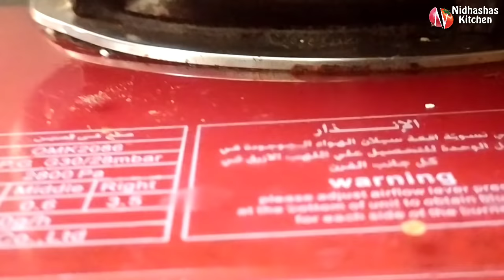കണ്ണൂരിലെ കല്ല്യാണ വീട്ടിലെ ചിക്കൻ ദം ബിരിയാണി | Chicken Dum Biryani | kannur style Chicken biryani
വീഡിയോ  ഇഷ്ടമായാൽ സബ്സ്ക്രൈബ് ചെയ്യാൻ മറക്കല്ലേ... നിങ്ങളുടെ അഭിപ്രായം comment ചെയ്യുക.

Ingredients:
For Marination;
Kasmiri chilly powder  1 tsp
Garlic 1 tsp
Lime
Salt
Yogurt   1/2 cup
Coriander leaf   1 cup
Mint leaf   1/4 to 1/2 cup

for Masala:
Oil
Ghee
Onion  3
Onion  (1 for frying)
Tomato 3
Garlic   2 ball
Ginger   1/2 of garlic
Green chilly  10-15
curry leaves (optional)
garam masala powder
lime

For Rice;
Jeerakashala Rice  4 cup / 800 grms
Water 8 cup
cardomom 3
Cloves  5 to 6
Cinnomon
Bay leaf 1
Salt
Lime
Ghee
Oil

For Dum;
Garam masala powder
Tumeric powder mixed with milk or lime
Cashew
Rasins
Fried onoin
Ghee

For finding this video
Thalassery Chicken Biryani
Kannur Style Chicken Biryani
iftar special
Thalassery Chicken Dum Biryani
kozhi biriyani
chciken biryani malayalam
chciken dum biryani malayalam
malabar biryani
kalyana veetile biriyani
kalyana veetile chicken biryani
easy chicken biryani recipe malayalam
easy chicken biryani recipe kerala style
ramadan special recipe
kannur food
kannur snacks recipe
kannur special food items
kannur recipes
malabar food channel
kannur special recipe in malayalam
thalassery food
kannur special food
malabar special food recipes
കണ്ണൂർ ഫുഡ്
കണ്ണൂർ സ്പെഷ്യൽ